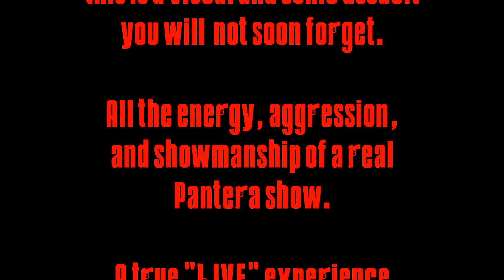Vulgar Promo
Vulgar is a Pantera Tribute ready to STOMP.
Coming to your town soon!